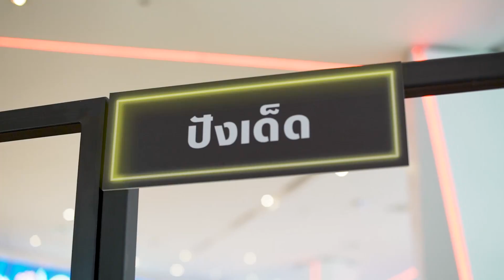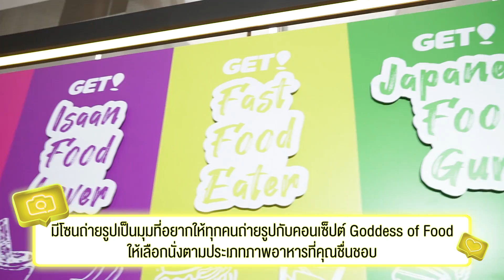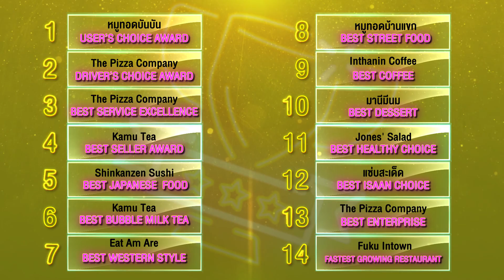คัตโตะและเอ็ดดี้พาไปชิมร้านเด็ด ! สุดยอดร้านเดลิเวอรี่ยอดนิยม By GET